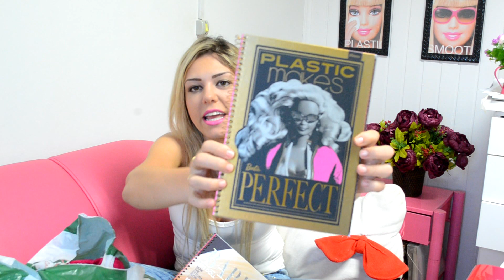Comprinhas para o lar #2